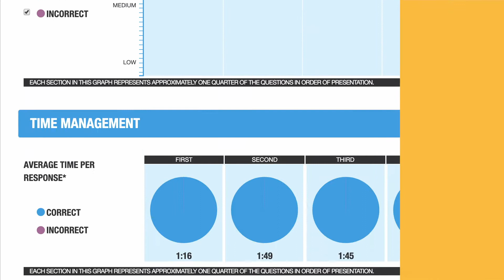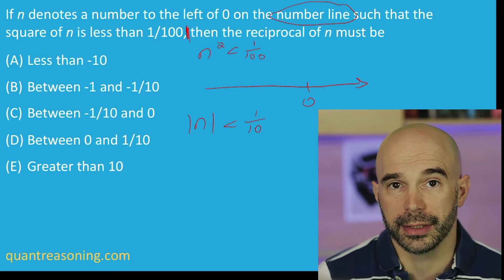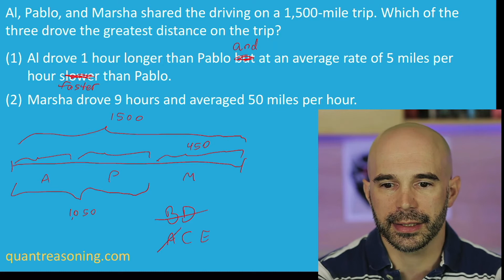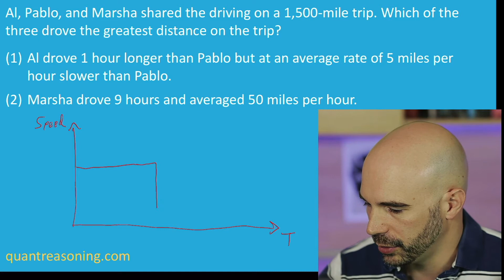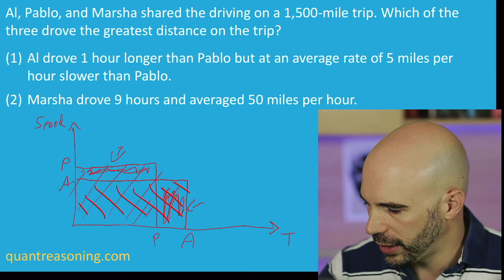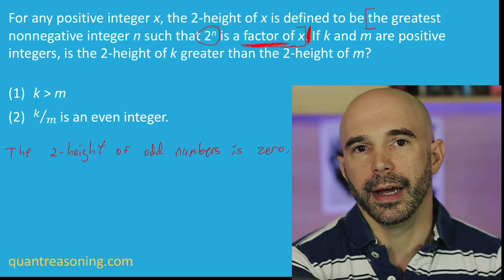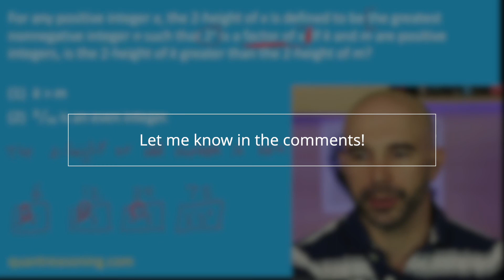Number Properties DS, Number Line Reciprocals, Speed Distance DS: Quant Reasoning AMA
In this AMA Avi looks at some really tough official GMAT Data Sufficiency problems, testing our understanding of divisibility and of speed-distance, as well as one problem solving question testing number lines.

0:00 Intro
0:28 If n denotes a number to the left of 0 on the number line such that the square of n is less than 1/100, then the reciprocal of n must be
A. Less than -10
B. Between -1 and -1/10
C. Between -1/10 and 0
D. Between 0 and 1/10
E. Greater than 10
9:34 Al, Pablo, and Marsha shared the driving on a 1,500-mile trip. Which of the three drove the greatest distance on the trip?
(1) Al drove 1 hour longer than Pablo but at an average rate of 5 miles per hour slower than Pablo.
(2) Marsha drove 9 hours and averaged 50 miles per hour.
20:00 For any positive integer x, the 2-height of x is defined to be the greatest nonnegative integer n such that 2^n is a factor of x. If k and m are positive integers, is the 2-height of k greater than the 2-height of m?
(1) k › m
(2) k/m is an even integer.